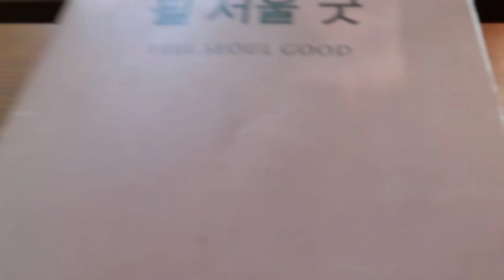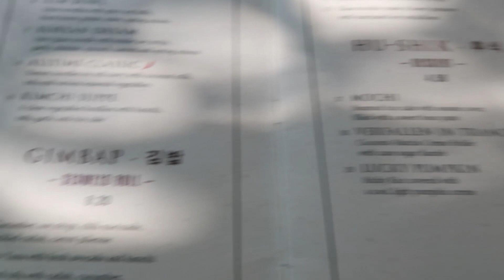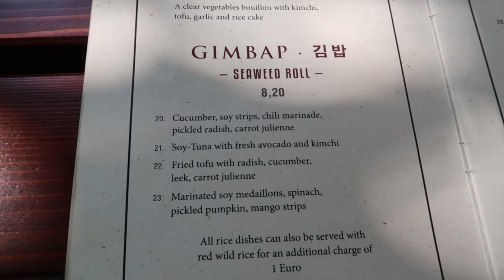SUSHI DE SALMÃO VEGANO em Berlim!! SERÁ QUE É BOM??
Muita gente gosta de comida japonesa e oriental e sempre me diz "Ahh mas Flavio, não consigo ser vegano pq não tem comida japonesa, eu amo sushi, sashimi e salmão!" Então toma essa: um Salmão vegano! Experimentei essa iguaria num restaurante em Berlim chamado Feel Seol Good, na Alemanha. Quer saber se é bão? Fica até o final entao carai! akka Você sente falta de Salmão? Gosta de comida japonesa e oriental? Comentai pra noix saber :p

Provei o SALMÃO VEGANO em Berlim!! SERÁ QUE É BOM??